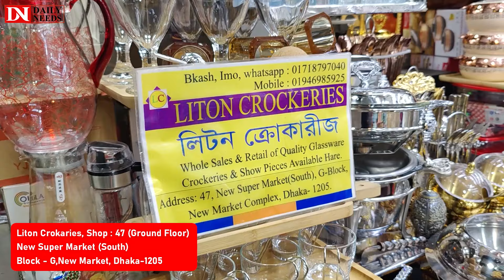ঈদ অফারে রাজকীয় জুস জার কিনুন | Juice Jar Price In BD 2023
Liton Crokaries
New Super Market (South)
Block - G,New Market, Dhaka-1205

☘Allah Hafez☘